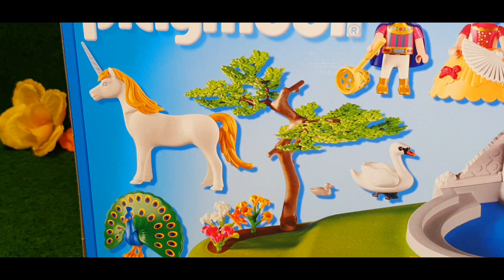PLAYMOBIL UNBOXING : Playmobil Familie Butterfly Princess Super-Set auspacken 😍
In diesem Video öffnet ich das
,,Playmobil Princess Super-Set "

In dem Super-Set sind:

-Ein Einhorn 🦄
-Eine Prinzessin 👸
-Ein Prinz 🤴
-Ein Pfau 🦚
-Ein Brunnen/Quelle ⛲
-Ein Frosch 🐸
-Blumen 💐
-Eine Wiese
-vier Schmetterlinge 🦋
-Ein Schwan + Baby 🦢
-Grünzeug🌲🌳🍃🌿